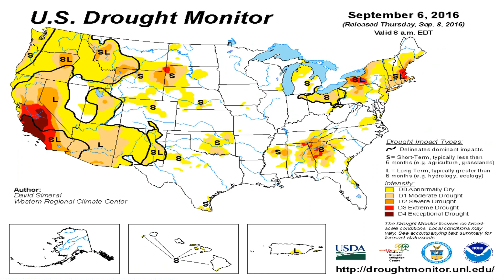Todays_National_Weather_Forecast_from_Globalboiling.org_09-12-16+13:15:01